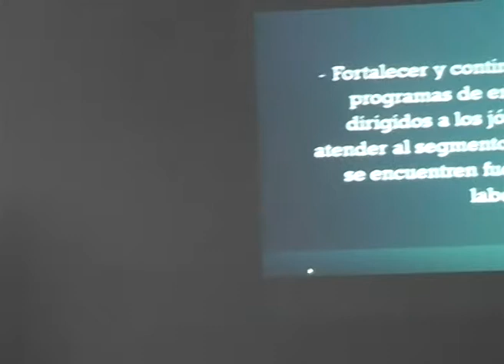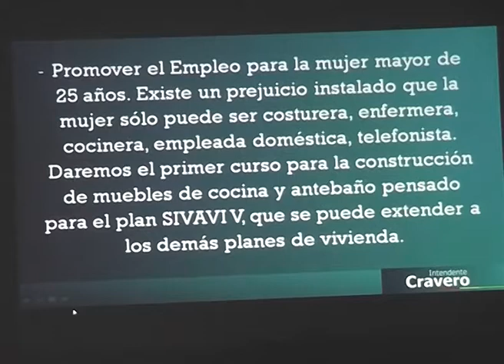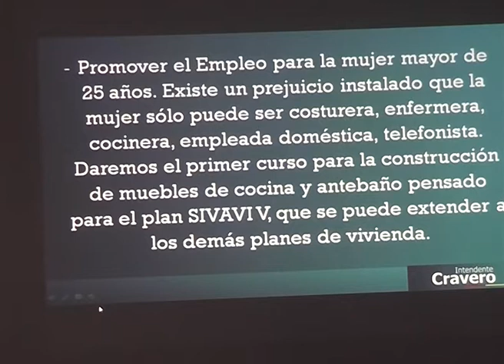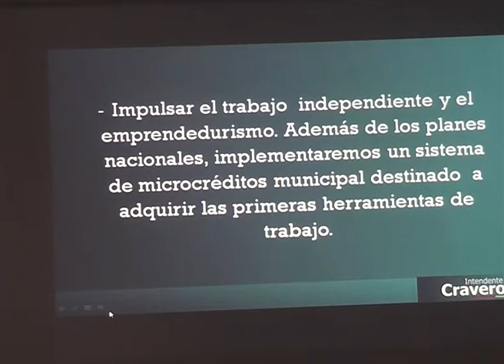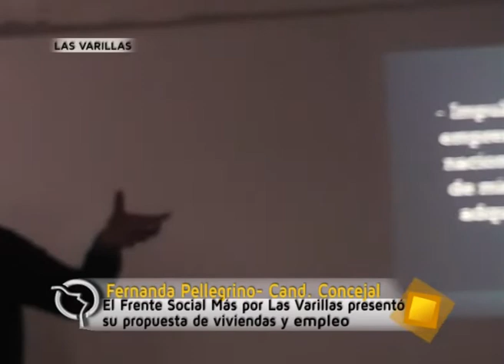Fernanda Pellegrino presenta la propuesta de Empleo del Frente Social Más por Las Varillas